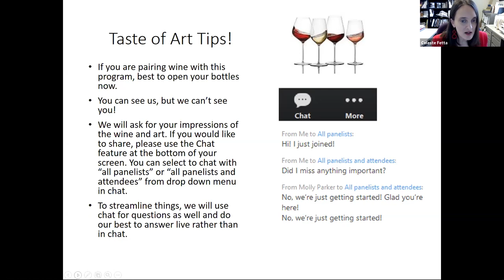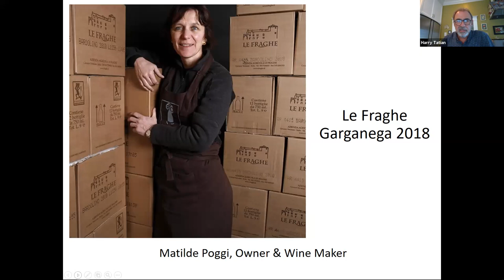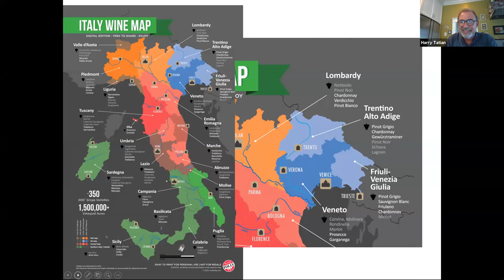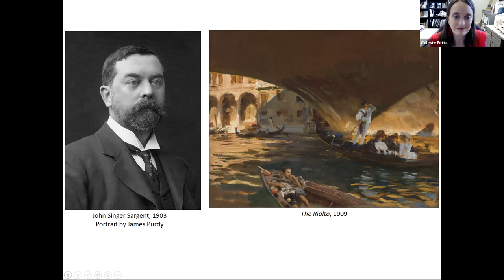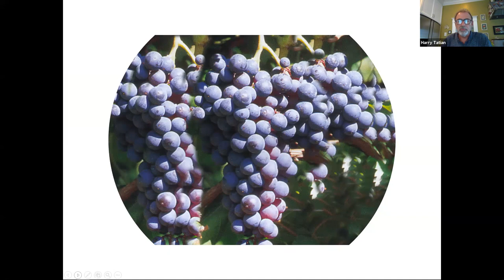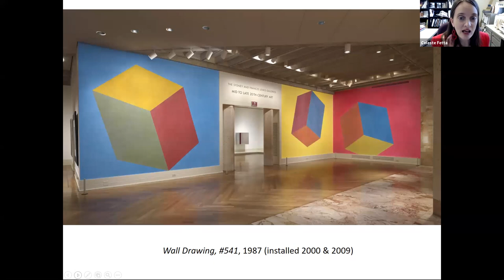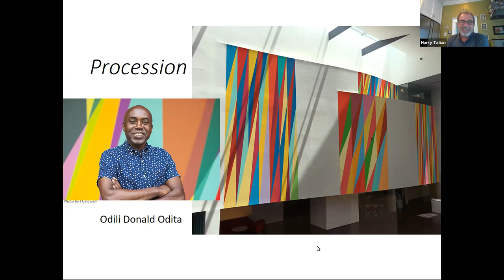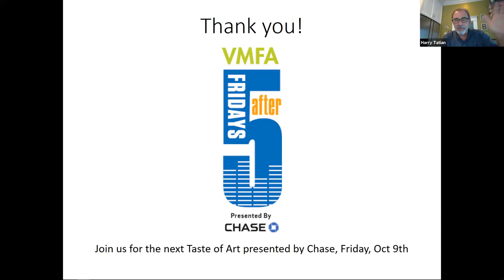Taste of Art – Italian Wines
Join Harry Tatian, Free Run Wine Merchants, and Celeste Fetta, VMFA’s Director of Education, for a discussion of Italian Wines from the Piedmont and Veneto regions. Pair these wines with a discussion of the work of artists Sol Le Witt and John Singer Sargent.